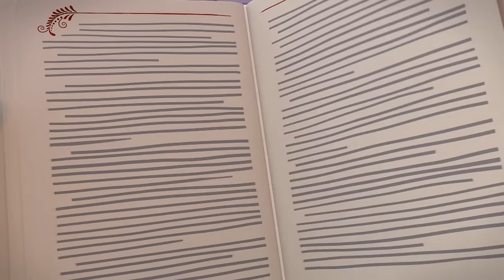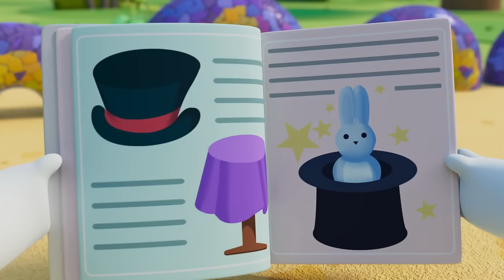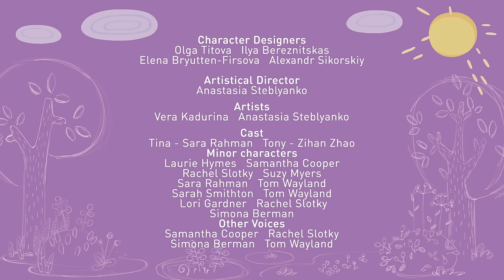Tina & Tony 👟 Playtime Adventure 🏐 Best episodes collection ⭐ 0+ | Cartoons for Children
00:00 - Minding Manners
04:52 - Brother Tin
09:12 - One Thing at a Time
13:32 - The Three Little Pigs
17:52 - Getting Cold Feet
22:12 - Planty
26:31 - Buzzy Bug
30:51 - A Mysterious Voice
35:11 - A Not-So-Still Life
39:31 - The Snowflake Maker
43:51 - Stick to the Plan
48:10 - The Time Machine
52:30 - Magic